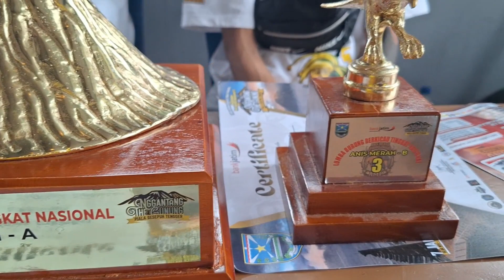Minim Rawatan |Anis Merah Lahar| Black Gold Team Ungaran Never Zonk Selalu Bikin Keder Lawan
Minim Rawatan Anis Merah Lahar salah satu amunisi dari Mr Surani Kobong Black Gold Team Ungaran SemarangJawa Tengah diketahui punya catatan lomba never zonk kalau sudah teler serta keluar materi lagu bisa bikin keder lawan.

Hal tersebut dibuktikan dalam gelaran Nggantang The Gunung Piala Sesepuh Tengger Probolinggo, Minggu 07 Desember  2024 saat diwawancarai sudah 2 tropi berhasil dikoleksi.